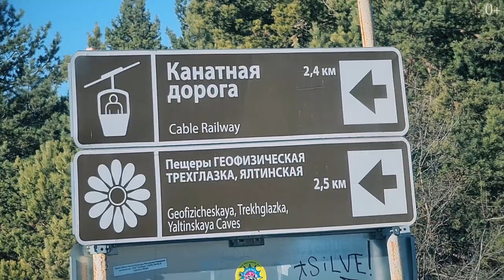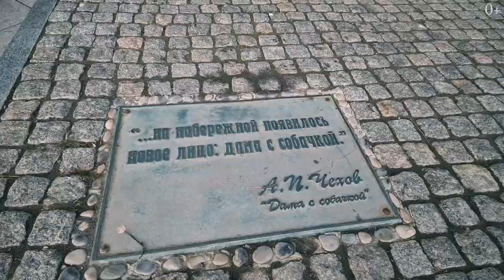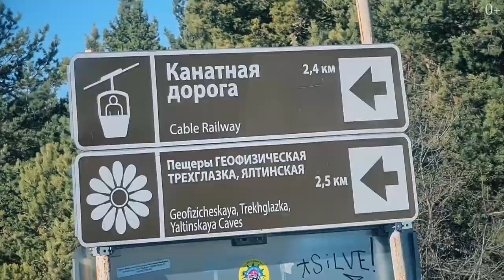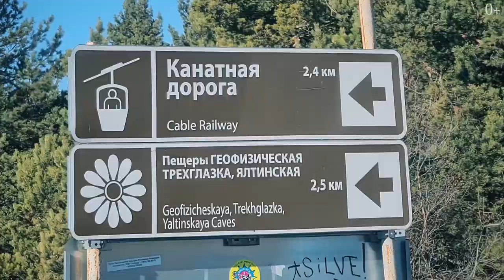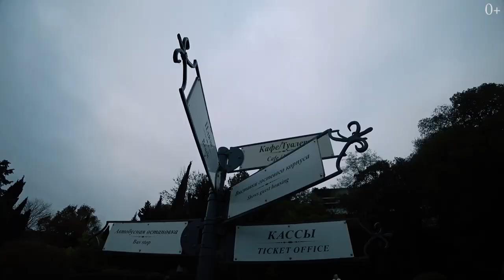Путешествие по Крыму. Часть 6. Ливадийский дворец, Воронцовский дворец, Ай Петри, Водопад Учан-Су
Приветствую друзья, сегодня в выпуске 6-я часть путешествия по Крыму! Мы наконец-то добрались к сокровищу Крымского полуострова, возведенного для царской династии Романовых, — Ливадийского дворца, а также успели посетить Воронцовский дворец в Алупке и окружающий его парк.

В этом ролике также посетим гору Ай-Петри, известную своими зубцами и белыми шарами на горе Бедене-Кыр (Перепелиной горе), кроме того посмотрим на самый высокий водопад Крыма - водопад Учан-Су.

00:00 - Тема ролика
01:10 - Ливадийский дворец
03:20 - Маршрут к горе Ай-Петри
04:25 - Водопад Учан-Су
05:54 - Гора Ай-Петри
07:40 - Маршрут и обзор канатной дороги
09:20 - Маршрут к Воронцовскому дворцу
10:05 - Воронцовский дворец

Как Вам мотивирующие надписи на пути к канатной дороге? :)